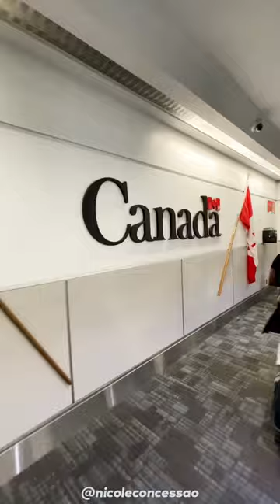Mini Vlog 1: Surprise!